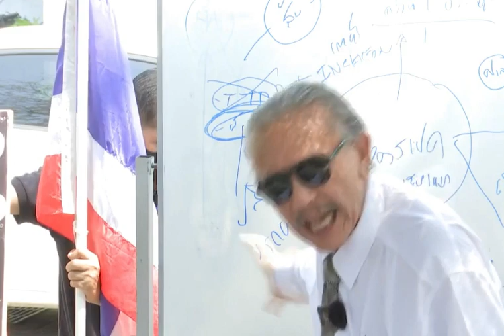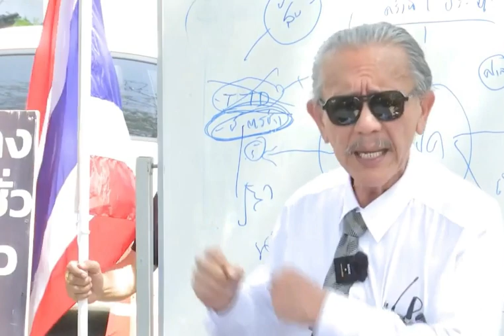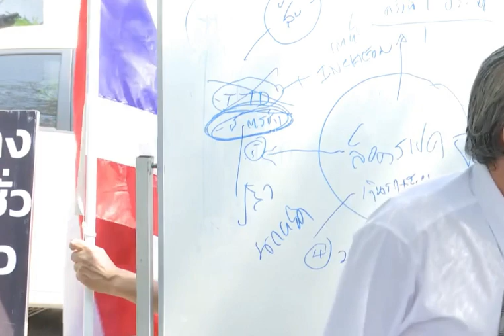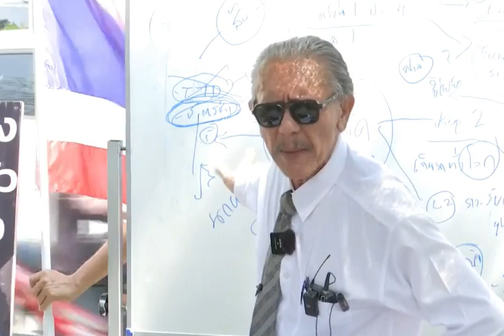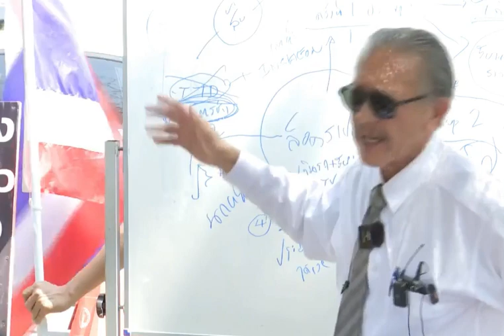"คุณล็อคไปทำไม??"ชูวิทย์ ถามตรง ๆ โครงการรถไฟฟ้าสายสีส้ม (คลิกฟัง)ชูวิทย์กมลวิศิษฎ์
"คุณล็อคไปทำไม??"ชูวิทย์
ถามตรง ๆ โครงการรถไฟฟ้าสายสีส้ม (คลิกฟัง)